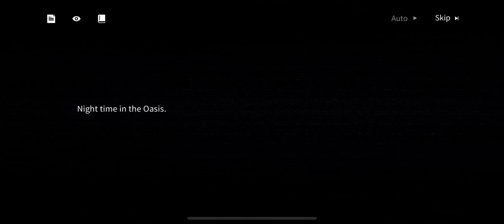Neural Cloud Hubble Valentine Story